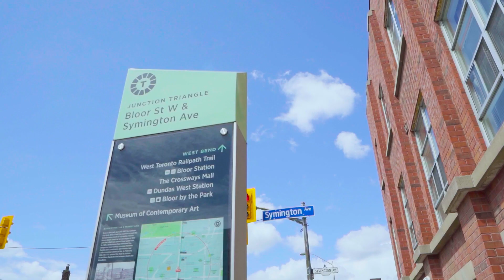11 Ruttan Street, Unit 225, Toronto, ON